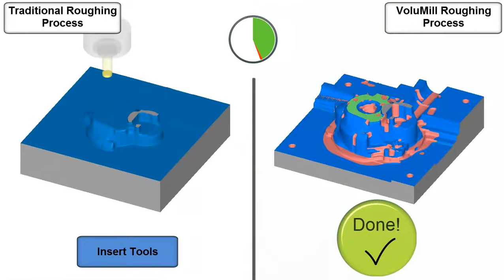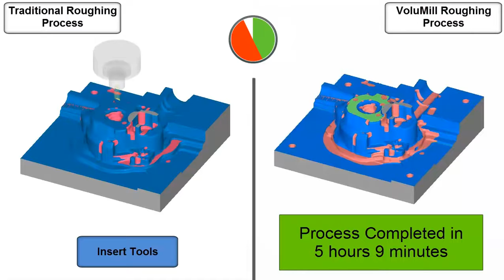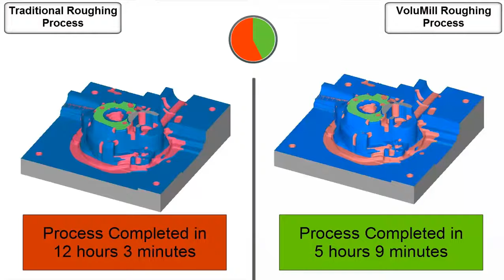CimatronE VoluMill Vs Traditional Mold Core Machining Comparison